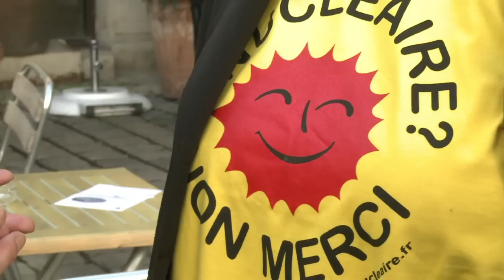Une chaîne humaine à Paris pour réclamer l'arrêt du nucléaire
Des militants anti-nucléaires ont commencé à se déployer en une longue chaîne humaine samedi 9 mars dans plusieurs quartiers de Paris, pour réclamer l'arrêt du nucléaire civil et militaire en France, deux ans après la catastrophe de Fukushima. Durée: 01:24.